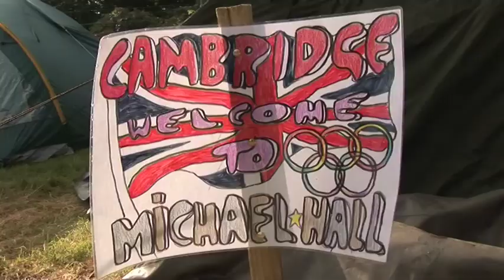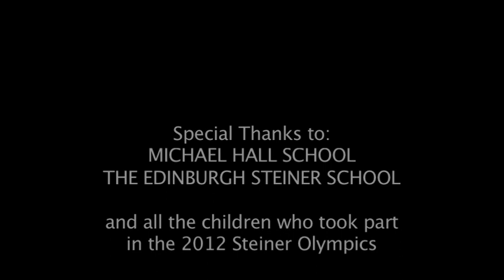STEINER OLYMPICS 2012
as a gift to all Steiner Schools. If your Steiner school would like to link this film to their website, please just drop us a line and you are welcome to use it.

Class 5 (11 years old) is a time when the children become physically able but don't yet have the heaviness or weight of teenage years. This balance of the lightness of childhood and growing physical potential is reflected in the Steiner -Waldorf Schools curriculum, in part, by a study of Greek Culture. This is integrated into the movement lessons with, among other activities, a practice of the core aspects of a traditional Greek Olympics. This includes the five main activities of running, jumping, simplified wrestling, discus and javelin. All events are practiced throughout the year culminating in a Steiner Olympic Games held in the grounds of Michael Hall School, UK.

The Steiner Olympic Games is now in its 21st year at Michael Hall. The event has grown over the years and now we have 27 schools, mainly from the UK with visiting schools from Poland and Germany. We have just under 400 children attending this year.

A key aspect of the Games is that all forms of conventional competition are removed, in other words there is no measuring, timing or recording of events. The children train, play and camp together for two days and then take part in the Games on the third day. Without the hindrance of who wins or throws the furthest the children are free to participate to their full potential, regardless of ability.

Each child is awarded a medal for the qualities they demonstrate throughout the three days. This could be strength, determination, grace, speed; real qualities that can be genuinely recognised.

The whole event is a strong experience for the children and helps to prepare them for the more physical challenges ahead.